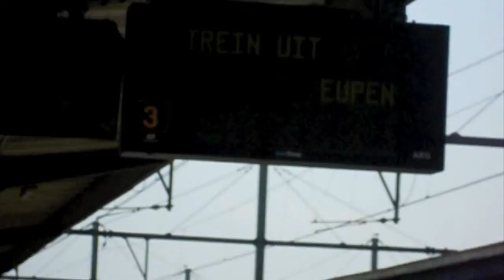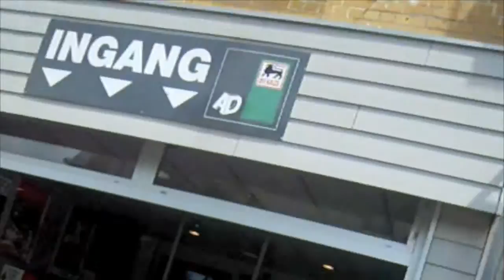Mer '10 ♥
Cooler than Me -  Mike Posher